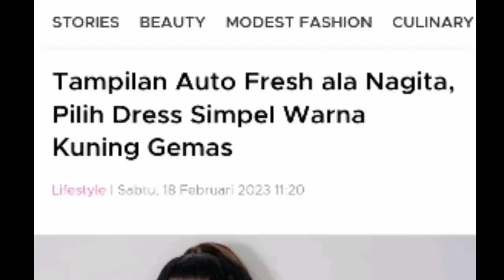Tampilan Auto Fresh ala Nagita, Pilih Dress Simpel Warna Kuning Gemas